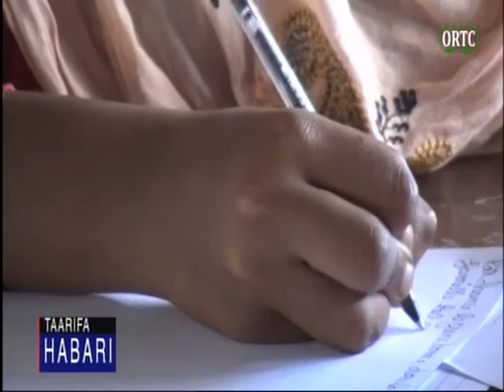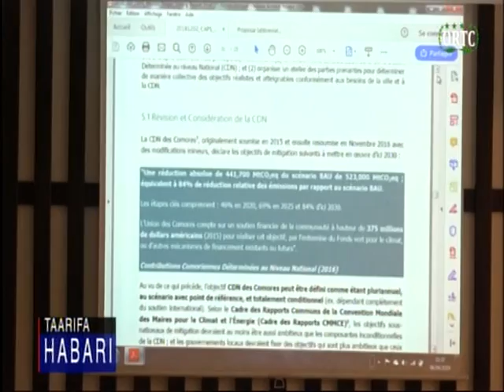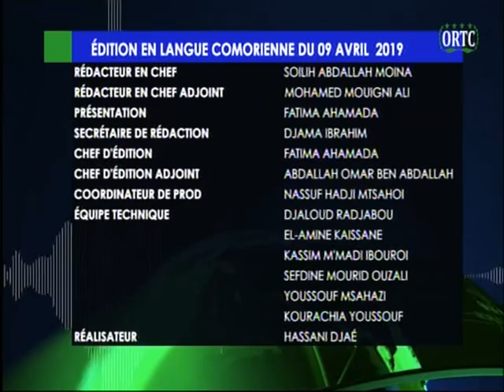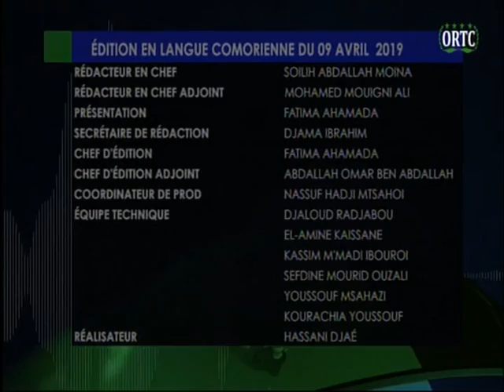ORTC TAARIFA HABARI 09 04 2019